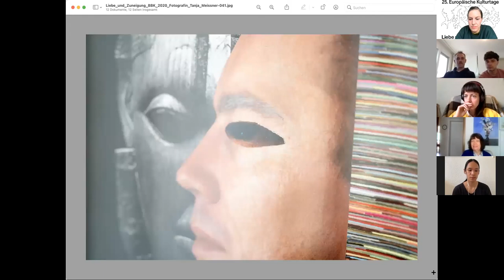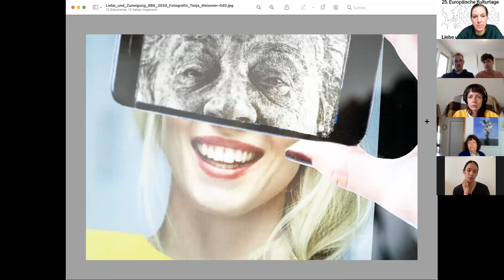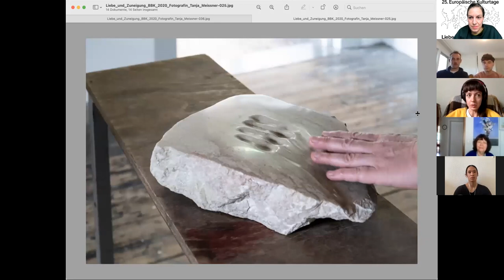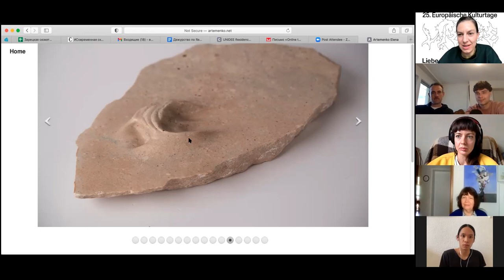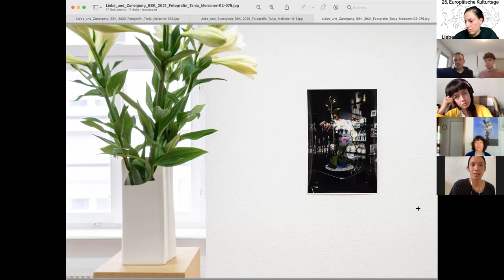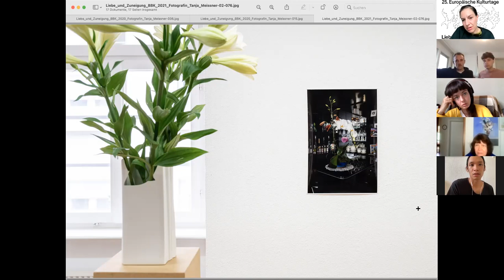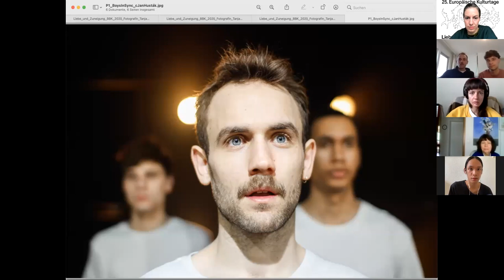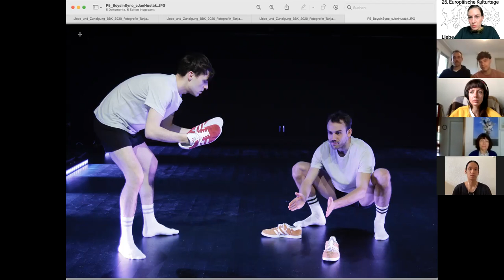»Liebe und Zuneigung« Künstler*innengespräch 2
Angesichts des Rechtsrucks, den Europa gerade erfährt, stellt sich die Frage, was unsere Zivilgesellschaft dem entgegen setzt. Die Ausstellung betont Gemeinsamkeiten und fasst sie unter dem Titel »Liebe und Zuneigung« zusammen. In Emotionen und Affekten, in Nähe und Zusammenhalt sehen wir den Ausweg aus dem aktuellen autoritären Backlash.

Wissenstransfer und Austausch versprechen persönliche Freiheit in Europa, entgegen dem rauer werdenden gesellschaftlichen Umgang. Können wir diese Momente verstärken, und emotionale Werte für unsere Zugehörigkeit geltend machen? Welche Freundschaften und Wahlverwandtschaften bieten kollektiven Rückhalt? Die Ausstellung mit großem Rahmenprogramm zeigt internationale Künstler*innen, Künstler*innen aus Karlsruhe und aus den Partnerstädten Karlsruhes Timisoara und Krasnodar. Besonderes Augenmerk gilt Arbeiten, die sich mit Fragen der Intersektionalität beschäftigen, mit der Überwindung von hierarchischen Geschlechterrollen und von Diskriminierung, dem Aufwachsen in multi-nationalen Familien oder alternativen Lebenskonzepten. Begeisterung, Freude, Anerkennung, Vertrauen und Hoffnung erhalten hier Platz. Wir betonen die Selbstverständlichkeit unserer schon immer diversen Gesellschaft.

In diesem Künstler*innengespräch stellen wir Jutta Hieret, Elena Artemenko, Minh Duc Pham, und David Simon Zeller und Jakob Schnackkrog von Boys in Sync und ihre Arbeiten vor. Sie diskutieren mit der Kuratorin Lisa Bergmann.

Dauer: 8. – 30 Mai 2021
Künstlerhaus Karlsruhe BBK

Mit
Elena Artemenko, Gin Bahc, Boys in Sync, Beatemarie Busch, Michaela A. Fischer, Jutta Hieret, Virginia Lupu, Małgorzata Mirga-Tas, Bisou Nygel (Bisou magique 茜茜 x Nygel Panasco), Minh Duc Pham, Omi Riesterer, Mikołaj Sobczak, Karolina Sobel, Felix Sommer, Oana Vainer

Kuratorin: Lisa Bergmann
Akquise, Organisation, ÖA: Lisa Bergmann
Grafik: shortnotice studio
Fotos: Tanja Meissner

Herzlichen Dank an unsere Partner*innen jubez, Kinemathek Karlsruhe, Die Anstoß e.V., jubez und Colataxiokay!

Ebenso herzlichen Dank an das Kulturamt der Stadt Karlsruhe, das Ministerium für Wissenschaft, Forschung und Kunst Baden-Württemberg, und die Sparkassen Stiftung Karlsruhe!